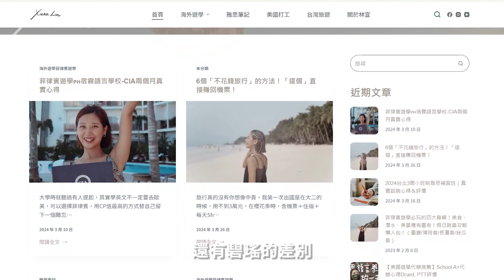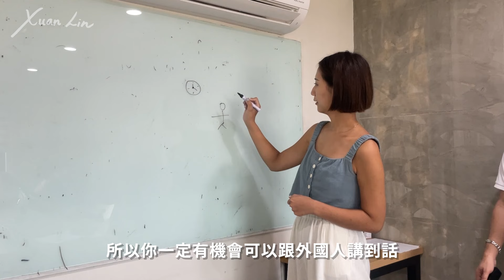英文不好如何從0準備雅思？花了半年從3.5到6分！補習vs家教vs自學vs菲律賓語言學校｜宿霧vs碧瑤遊學QA【從零考雅思 最終章】｜林宣 Xuan Lin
Hello 我是林宣！

謝謝大家一路陪伴【從零考雅思】系列！這裡集結了這段時間最多人問我的問題，以及準備8個月尋找各種方法的真實心得，希望大家都可以找到最適合自己的方式，也祝你早日上岸喔！

LINE一對一免費諮詢喔！
＊諮詢時說是看林宣影片報名or附上代碼「xuanlin」，可以得到林宣獨家專屬雅思筆記or推薦教材喔！

►影片時間軸：
00:00 精彩預告
00:27 小聊天
02:30 Q1:為啥要考雅思？
03:25 Q2: 英文很差適合去菲律賓讀雅思嗎？
04:39 Q3: 菲律賓一到五都是斯巴達課程，會很難交到朋友嗎？
06:01 Q4: 怎麼從不敢開口到能跟外國人講話？甚至去考雅思
07:09 Q5: 去菲律賓讀Ｘ個月能進步到Ｘ分嗎？
08:38 Q6: 雅思聽說讀寫怎麼準備？
10:18 Q7: ⚠️本集精華⚠️ 宿霧CIA vs 碧瑤PINE? 菲律賓遊學怎麼選？
14:01 Q8: 菲律賓or台灣考試哪個比較難？
15:00 Q9: 如國重新選擇，補習vs家教vs自學vs菲律賓語言學校，會怎麼選擇？
⚠️拜託不要再相信三個月能考到7分了！！！

🌲商業合作
(為了提升溝通效率，來信請附上：產品名稱及內容、合作檔期、預算範圍)

後製：沐木影像-MOMO